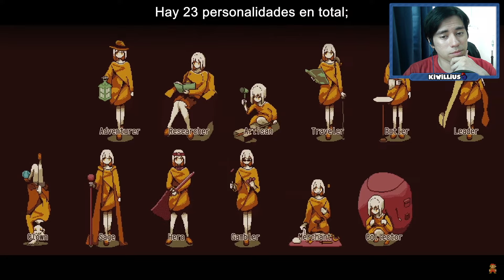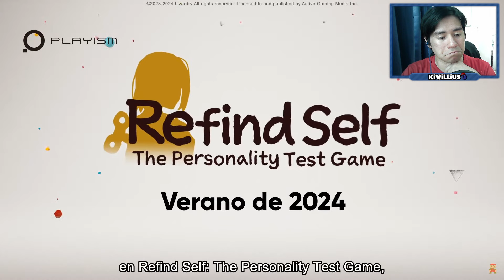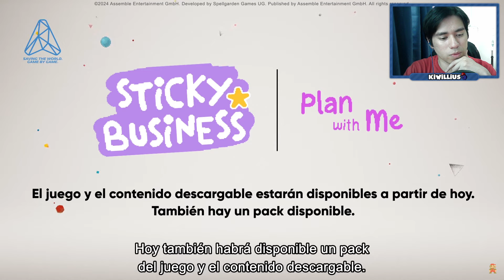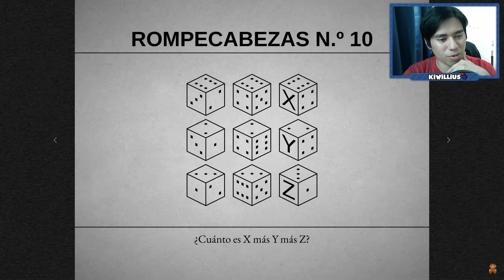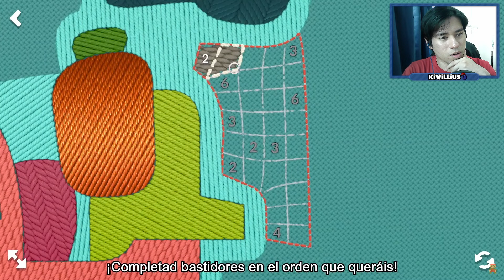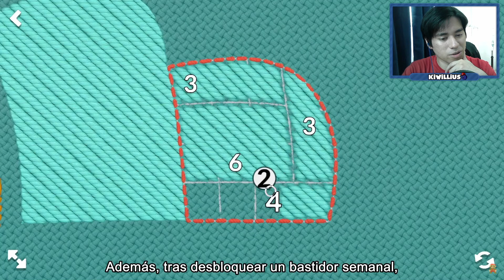REACCIÓN | Indie World 17-04-24 | Nintendo Direct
Aquí les traigo mi reacción a todo el Indie World del 17 de abril del 2024, en donde nos presentaron nueva información sobre los próximos juegos independientes que llegarán a la Nintendo Switch este año.